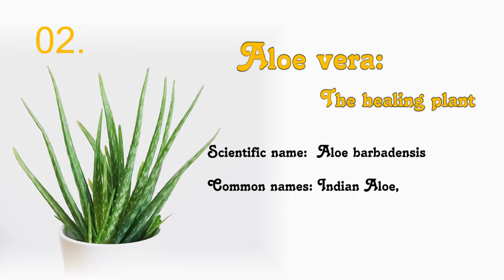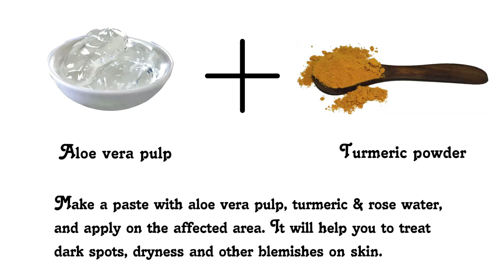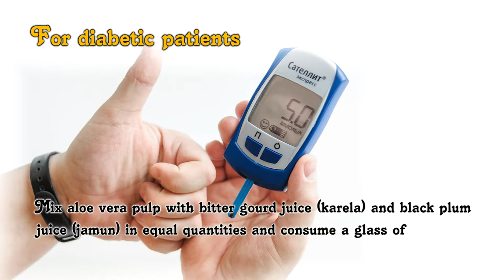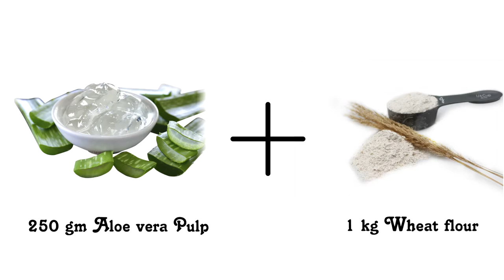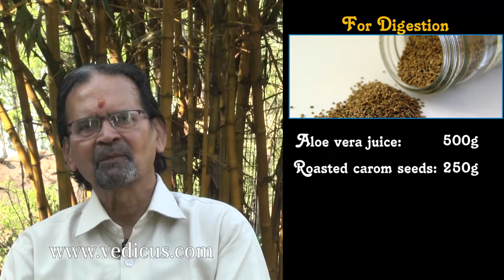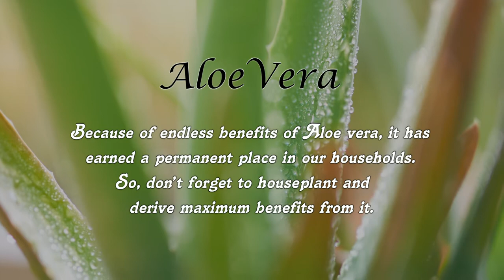Ways to use aloevera | जानिए सेहत से सौंदर्य तक कैसे लाभकारी है एलोवेरा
Aloe vera has endless benefits and that is why it has earned a permanent place in our households. It aids in digestion, purifies blood, enhances skin health, etc.

For a complete written description about Aloevera and its immense benefits, visit the